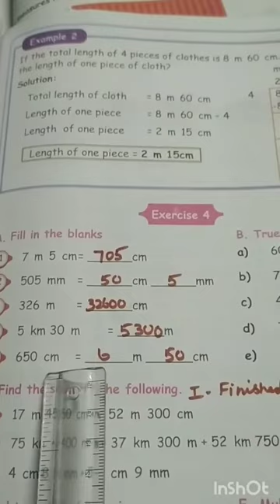5th STD MATHS | MEASUREMENT MULTIPLICATION